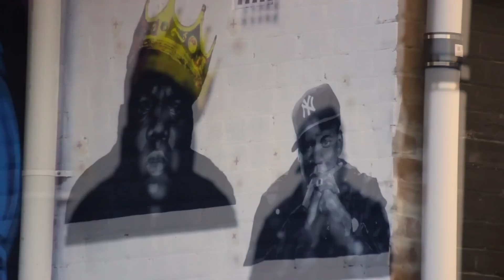STREET ART WALK FEAT. CLAIRE NAKAZAWA. KATOOMBA 2780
By Louisa Clayton
Song by Lolowolf - House Key